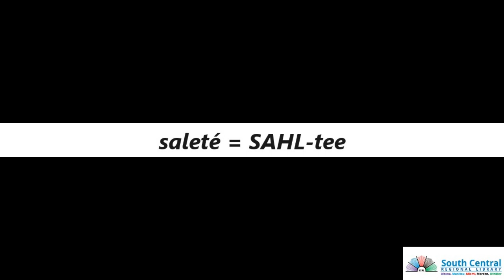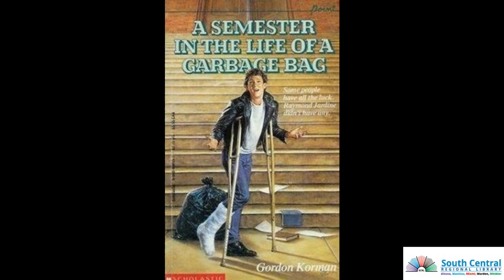Books & Banter podcast: A semester in the life of a garbage bag by Gordon Korman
Janine has no idea how to pronounce the name of that Greek Island, and Jess can’t pronounce “salete” or “chaperone” in this episode of Books and Banter, this time featuring A Semester in the life of a garbage bag by Gordon Korman.

To place a hold on A Semester in the life of a garbage bag,
Fun facts can be found in this pdf on page 132